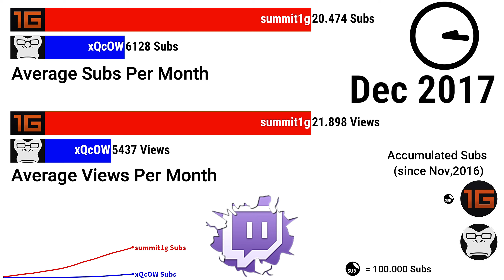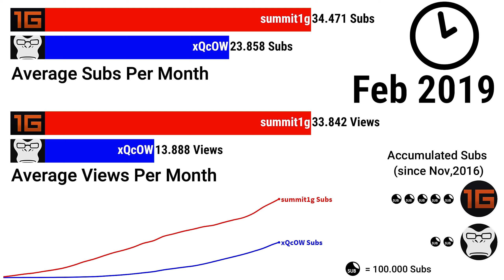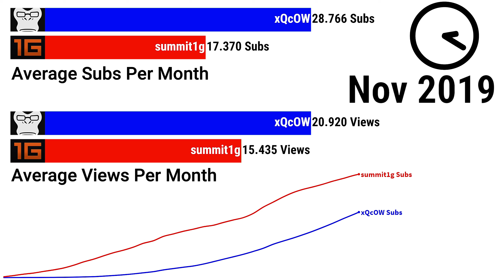TWITCH STREAMER EVOLUTION | xQcOW vs summit1g Twitch Subscriber History [ 2016 - 2020 ]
TWITCH STREAMER EVOLUTION | xQcOW vs summit1g Twitch Subscriber History [ 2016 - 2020 ] What are the Top 10 Most Popular Twitch Channels 2020 ? In This Streamer Evolution Ranking we show you the History of one of Twitch's biggest Streamers names xQcOW and summit1g based on Numbers of Subscribers and Average Views from 2016 to 2020 !

This Video is perfect for YOU, if you are interested in Things like:
most popular twitch streamers 2020
most popular twitch streamers
top 10 twitch streamers 2020
top 10 twitch streamers
top 10 most popular twitch streamers
twitch fails 2020
twitch streamers
twitch channels
xqcow twitch sub count
xqcow twitch
xqc twitch subs
xqc
xqc twitch
xqc reacts
summit1g twitch
summit1g